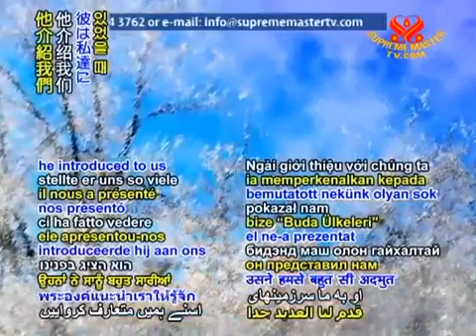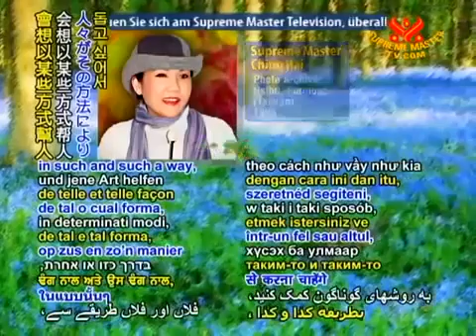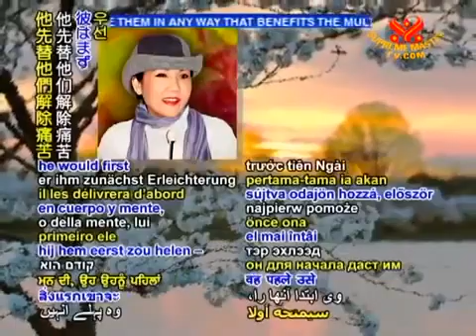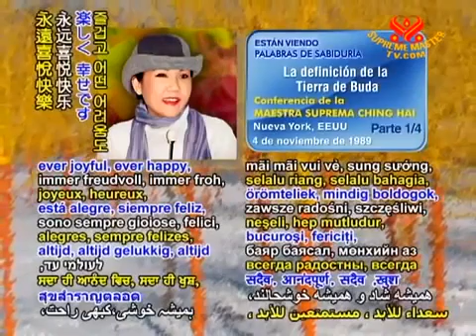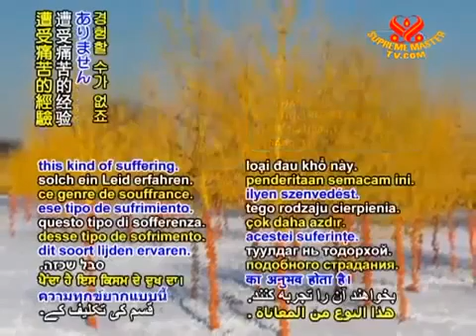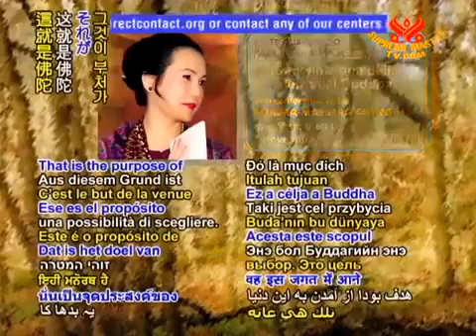Cõi Phật Và Vương Quốc Của Thượng Đế - Thanh Hải Vô Thượng Sư